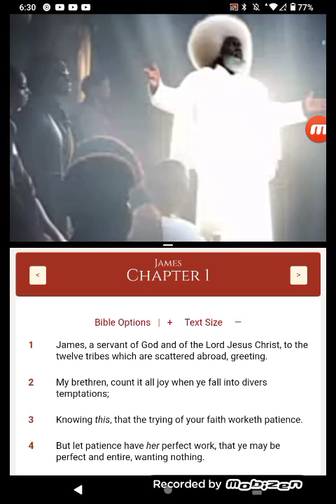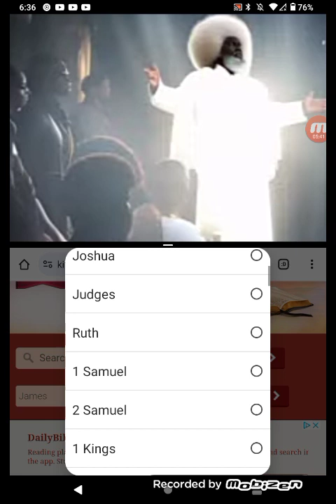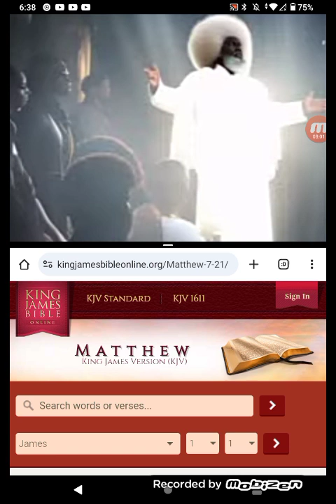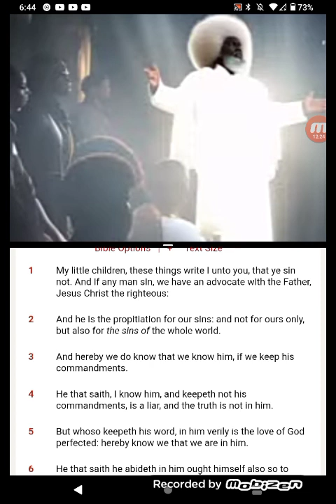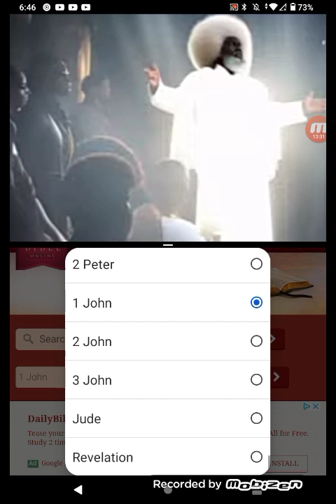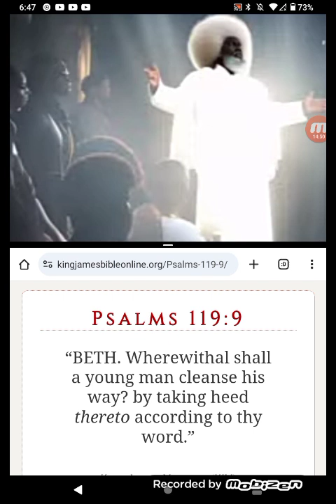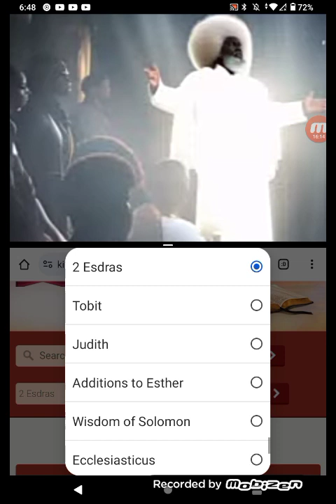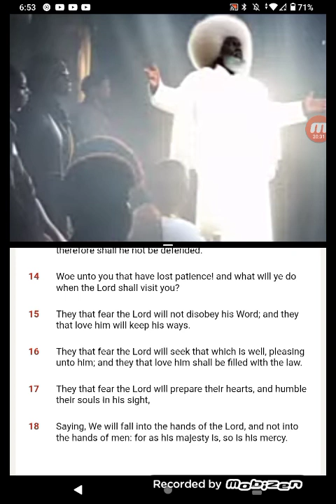BE A DOER OF THE WORD NOT JUST A HEARER👂 TIME IS SHORT!!!!